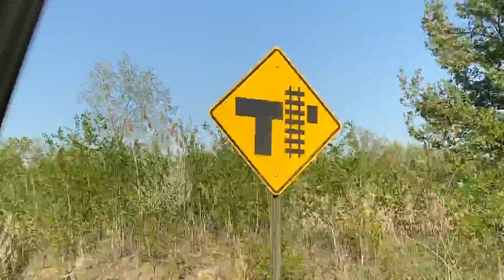CN 5741 East Through Kimball Michigan (05/18/2021) Chase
Recorded In: 6:32 PM

Leader: SD75I 5741 CN (K3LA E G C Or D# F# B) (GF-643B)

Roads: Ashley And Range Rd

Minute: 1

Second: 25

Video Length: 00:01:25